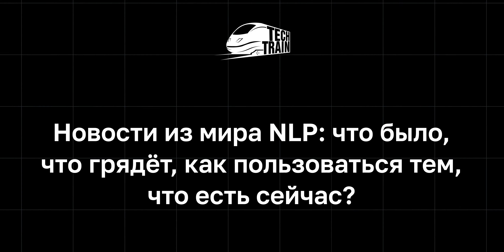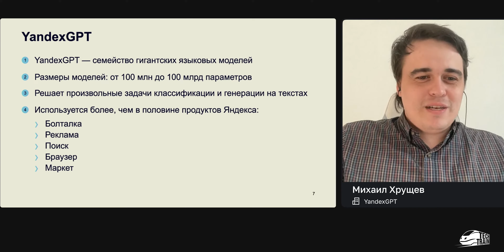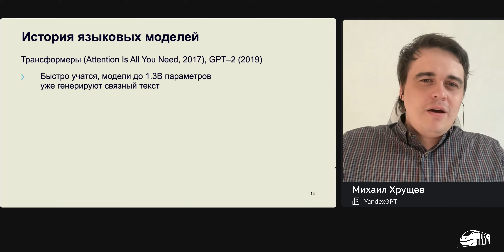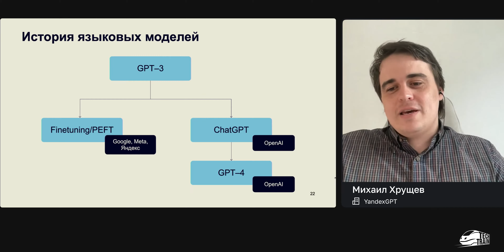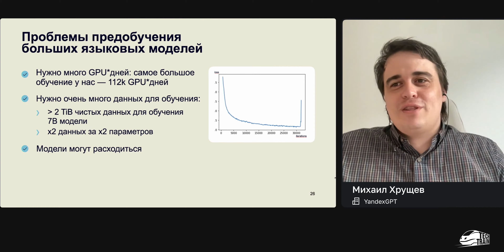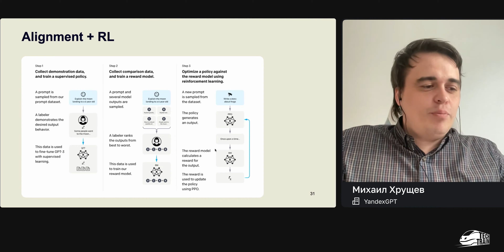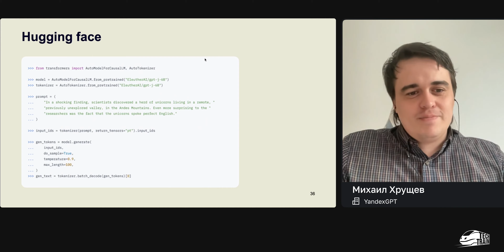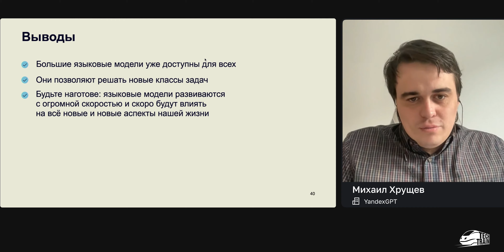Михаил Хрущев — Новости из мира NLP: что было, что грядёт, как пользоваться тем, что есть сейчас?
Мы стали свидетелями технической революции в области NLP. За последние годы NLP-модели во многих областях стали догонять, и вроде обгонять людей в решении задач на текстах. Но с чего все это началось? К чему все это идет? Как принять участие в этом? Обо всем этом рассказывает спикер.